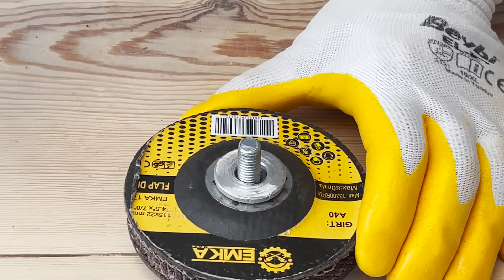4 Dakikada Jilet Gibi Tırpan Bileme Tekniği!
Razor-like Scythe Sharpening Technique in 4 Minutes!